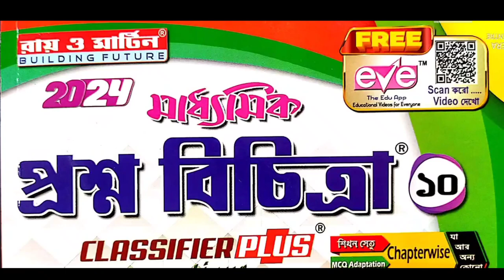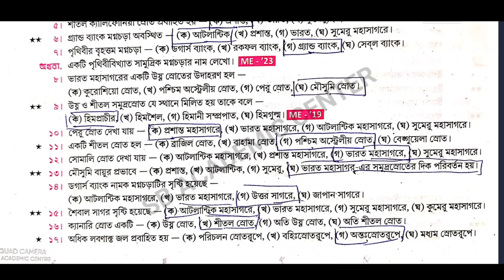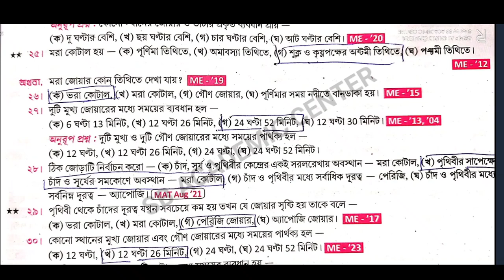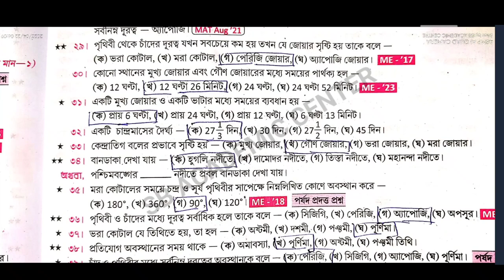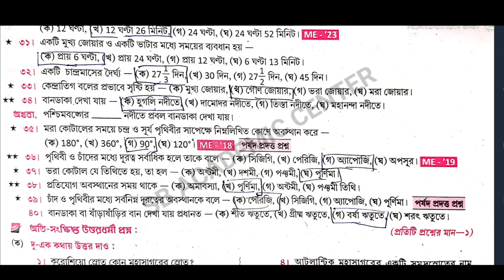Madhyamik 2024 Geography MCQ SAQ Solution Roy & Martin মাধ্যমিক ভূগোল সাজেশন ২০২৪ বর্জ্যব্যবস্থাপনা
Madhyamik 2024 Geography MCQ SAQ Solution Roy & Martin // মাধ্যমিক ভূগোল সাজেশন ২০২৪ বারিমন্ডল

রায় ও মার্টিন মাধ্যমিক প্রশ্ন বিচিত্রা 2023/history/ ভূগোল/1034,1035

রায় ও মার্টিন মাধ্যমিক প্রশ্ন বিচিত্রা ভূগোল 2023/